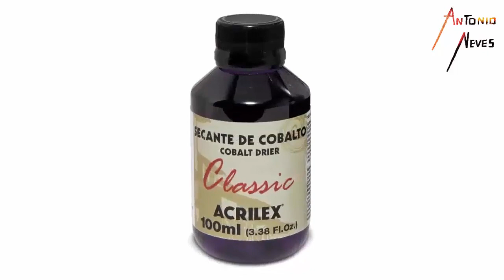Como Preparar o MÉDIUM SECANTE Tutorial Passo a Passo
Antonio Neves, desenhos realistas, truque de desenho, como fazer desenhos em 3D, pintura a óleo sobre tela.